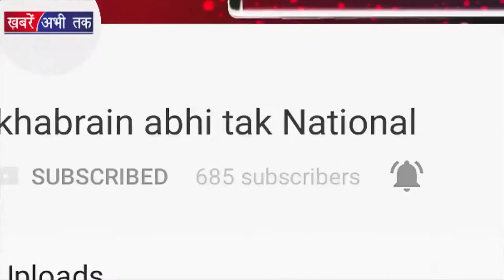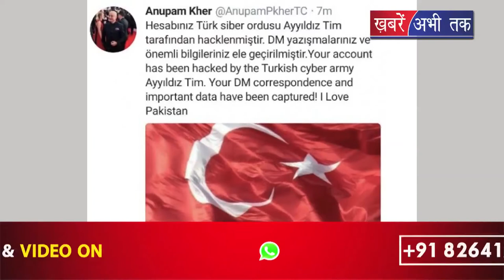Anupam Kher की Twitter पर वापसी | Khabrain Abhi Tak Live